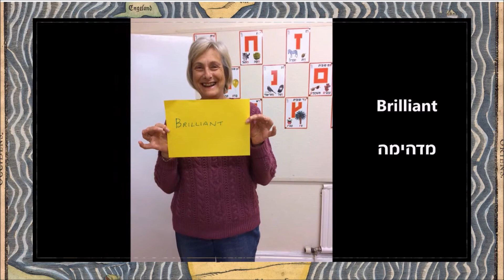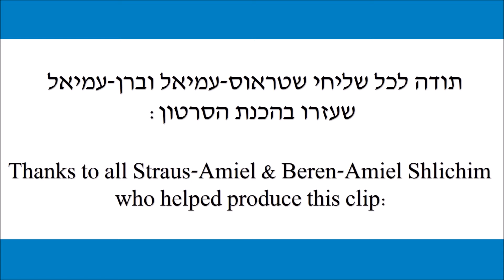What is Jerusalem - A project for Yom Yerushalayim - מהי ירושלים - פרויקט לקראת יום ירושלים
שליחנו ברחבי העולם ביקשו מקהילותיהם לספר מהי ירושלים עבורם.
פרויקט מיוחד של מכון שטראוס-עמיאל/ברן-עמיאל לכבוד יום ירושלים תשע"ז, 50 שנה לאיחוד העיר.
Our shlichim across the world asked their communities to define what Jerusalem means to them.
A special project by the Straus-Amiel/Beren-Amiel Institute for Yom Yerushalayim 5777, celebrating 50 years since the reunification of the city in the Six Day War.